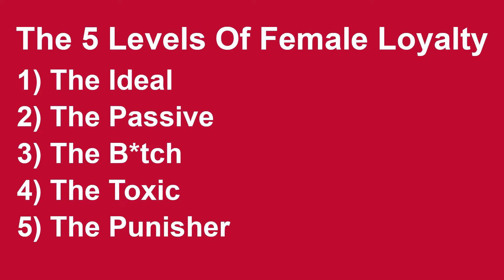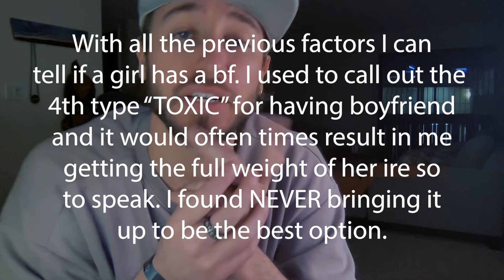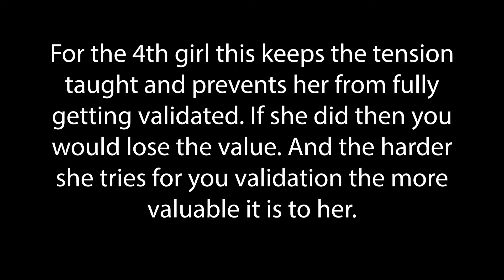How To Get Her To CHEAT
This is the no bs job of getting a girl to cheat. Before getting into it this is lethal. The strategies in this work. With that being said no one should use them. I want this to be more a casestudy on psychology.  Lets practice ethical thinking when learning this content.